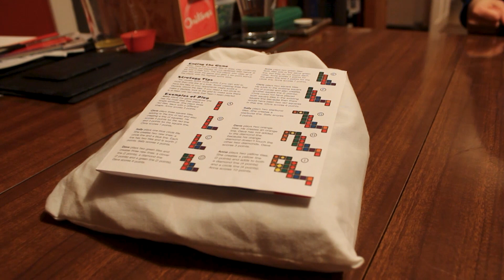VEDO 2023 Day 30 - Julie Goes To Prison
VEDO Day 30! Plans may have gone awry...